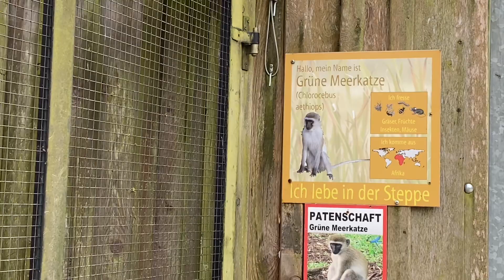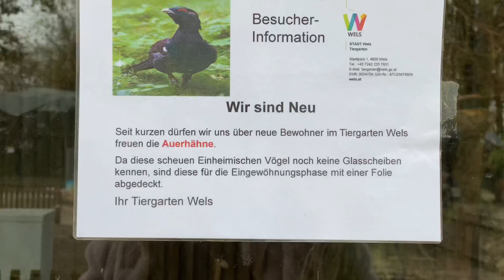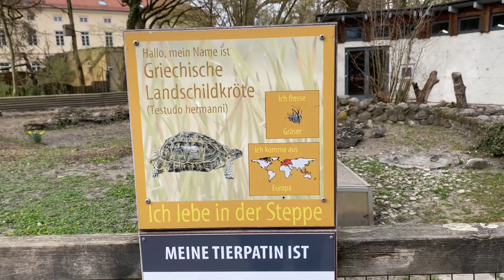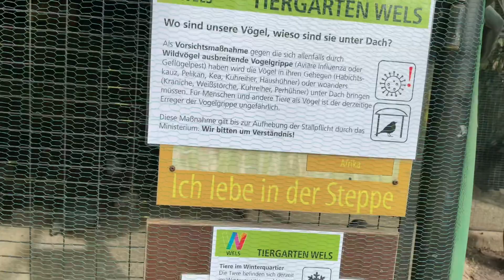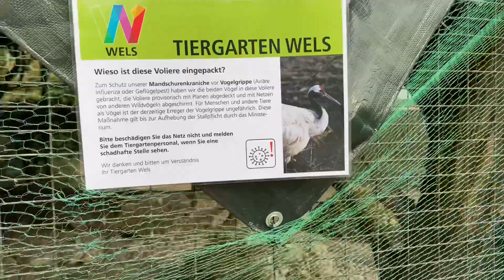Vlog 4: Day out with a friend (Impromptu turn up at the children Zoo)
We decided to tour my town and ended up at a zoo for kids. Just went with the flow and tada...a crazy fun video.